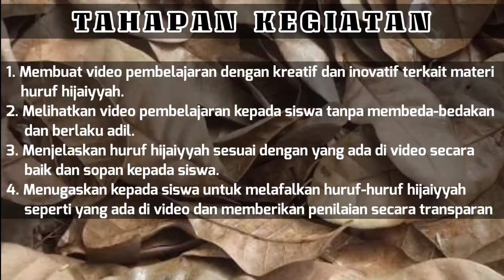LAPORAN AKTUALISASI KEGIATAN 2 - Angga Budi Utomo, S.Pd.